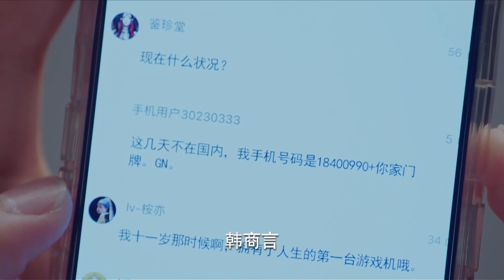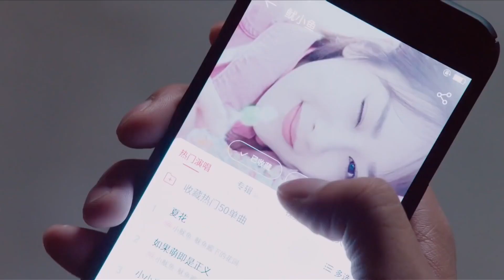少女心爆炸！crush用最高冷的姿態，做着最浪漫的告白❤️親愛的熱愛的